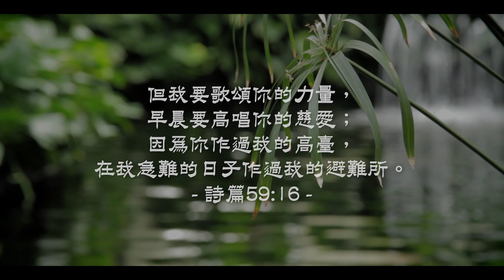20210205泉源甘露│專心仰望耶穌│詩篇59│高慧珊牧師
但我要歌頌你的力量，早晨要高唱你的慈愛；因為你作過我的高臺，在我急難的日子作過我的避難所。詩篇59:16